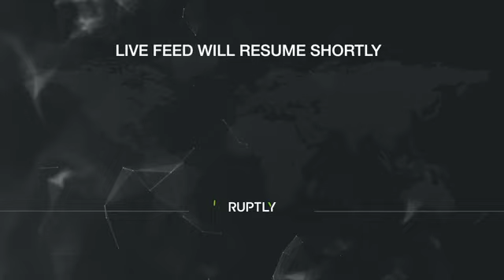مقتدى الصدر: إن لم ينسحب التيار الصدري حتى من الاعتصام فأنا بريء منه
اعتذر زعيم التيار الصدري في العراق، مقتدى الصدر، من الشعب العراقي، على خلفية أحداث العنف التي شهدتها بغداد خلال الساعات الماضية، داعيا أنصاره المحتجين إلى الانسحاب خلال 60 دقيقة.